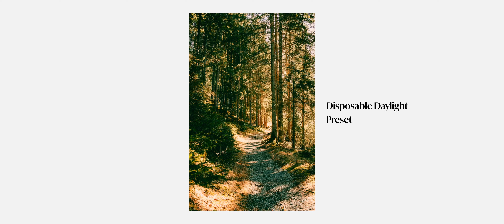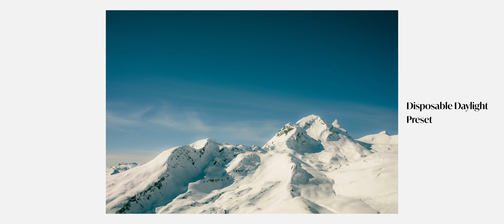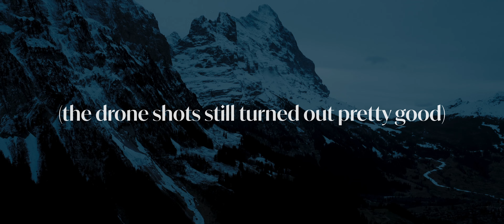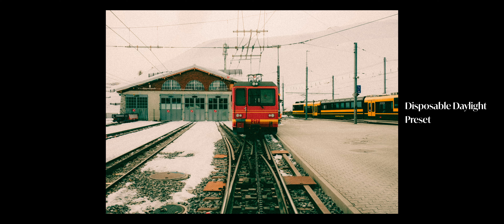I Was Wrong About The Fujifilm X100 Series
I finally got my hands on the Fujifilm X100V! After reviewing the Fujifilm X-T30, Fuji X-Pro line, Fuji X-E line, Fuji X-A5 and Fuji X-T line, I am finally making an epic short-film style video about the Fuji X100V. Pre-Orders for the Fujifilm X100VI went live and of course I got one, who could pass up the Fujifilm X-T5 internals in the X100 body. But first I had to give the x100v a try. This might be the best travel and every day carry camera out there, especially if you are into Fujifilm's Film Simulation features and enjoy a compact fixed-lens body for your photography.

MY GEAR*:
- My Main Camera
- My most used lens (I have the older version of the one linked here)
- My favourite tele lens
- Must have as a photographer
- My microphone
- My laptop
- Really nice charger I use for travel
- The SD card I use in my camera
- The headphones I use for editing
- The eye-piece I have on my Fuji
- My favorite Camera Straps